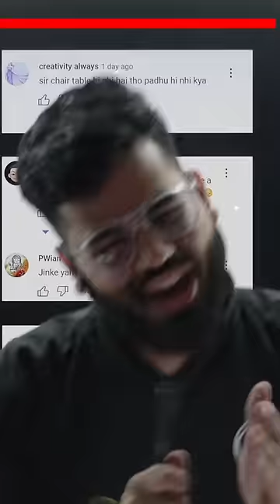Sir Table Chair Nahi Hai to Padhu Kaise 🥺